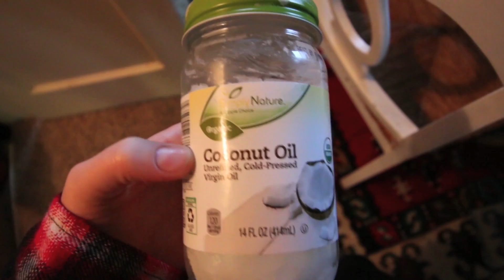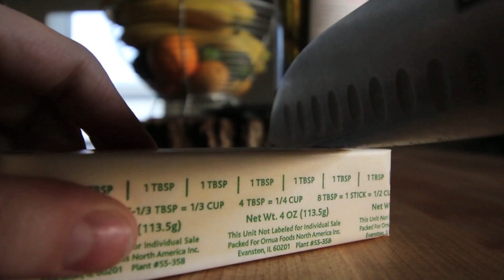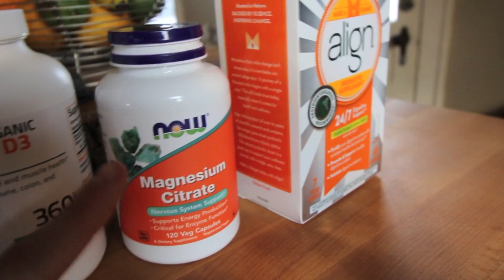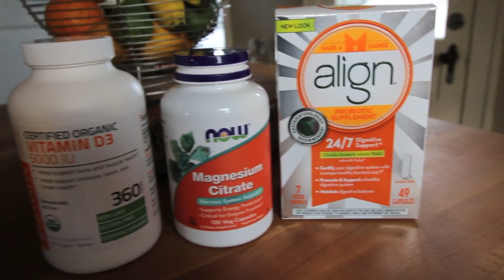Meet my husband, Adam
Essential oil start kit I love(a diffuser, 11 oils, samples, and more)
DO GOOD & SMELL GOOD
GO CHEMICAL FREE
HEALTH
However, many choose not to sell which is totally fine! You don’t have to sell oils, you don’t even have to buy oils every month. There are no obligations or responsibilities if you don’t want them! Enjoy your oils and your healthy life!

New camera, Canon 70D
Lense Kit
Joby tripod
Old small camera

JordanRosendale

Jordan.mattice

JK JUICES